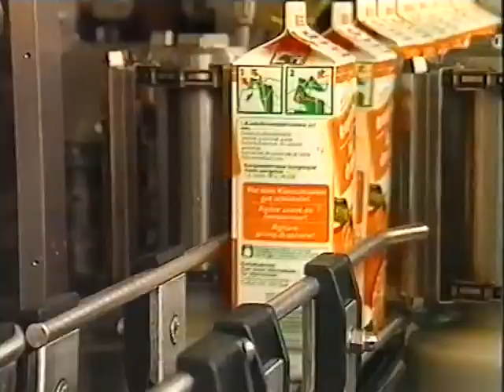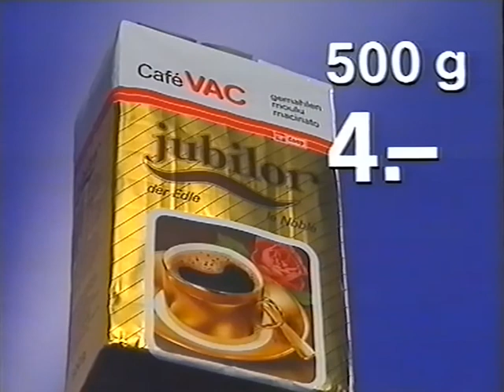Coop Mittwochstudio, Folge 683 vom 31. Oktober 1990